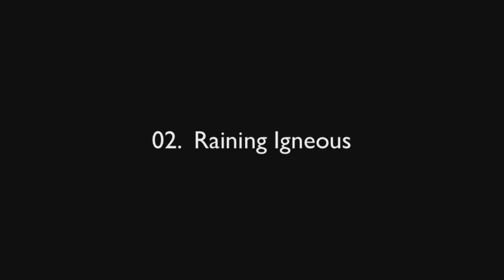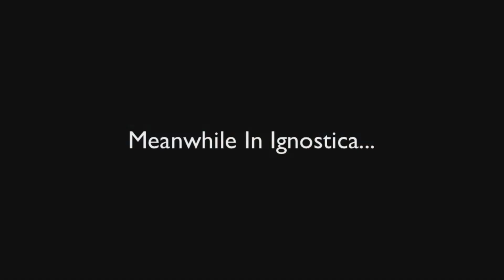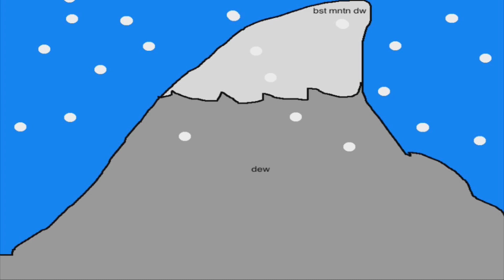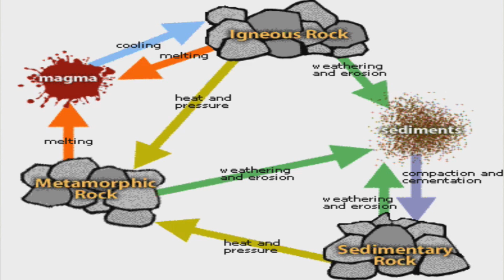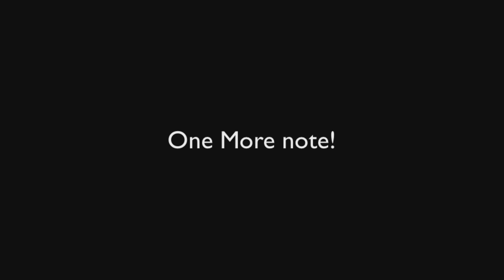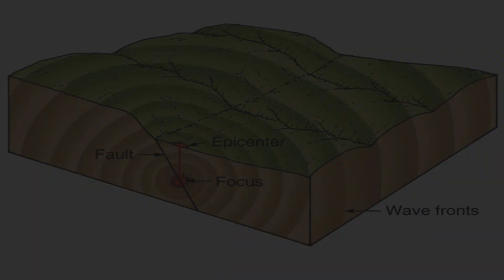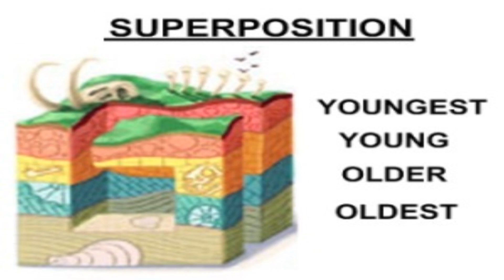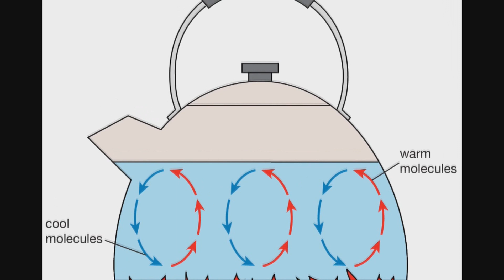Phil Poob The Science Dude 2: The Poobening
The adventures of Phil Poob continue in this mighty sequel! This was a science project that me made and got in A on! It is the longest live action thing either of us have ever done, so enjoy!